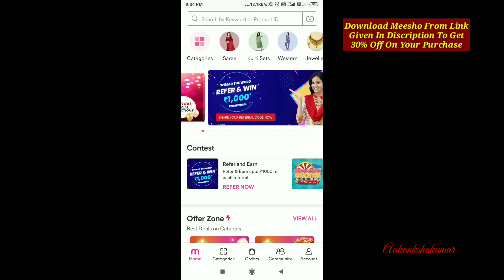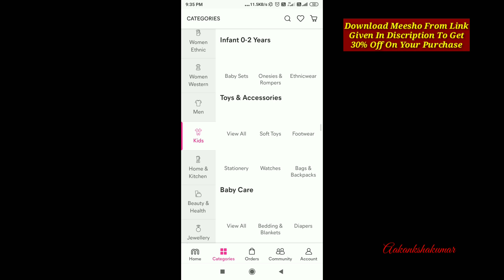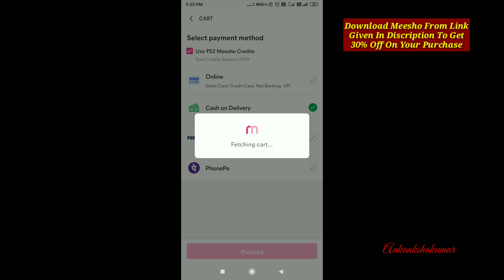Best Meesho Party /Festive Wear Kurta Sets Haul/Affordable Holi Special Kurta Sets/Aakankshakumar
Product Code-

❤️ Yellow Kurta Set- 17551150
❤️Pink Kurta Set- 17551133
❤️Skirt Dress- 5599018
❤️Blue Kurta Set- 9264426

I am Wearing - 11490632